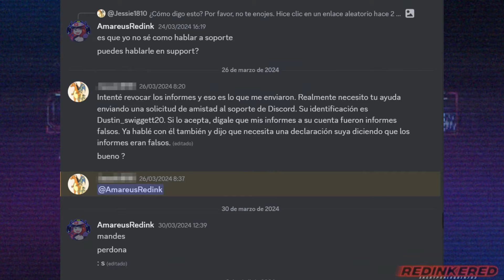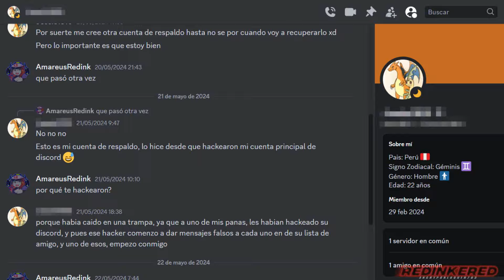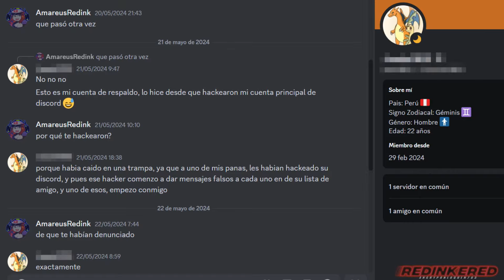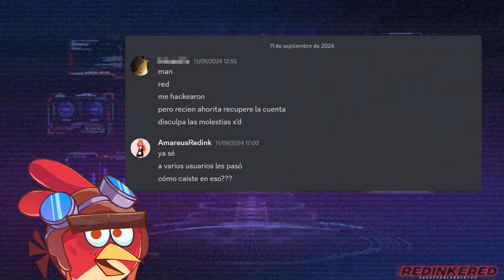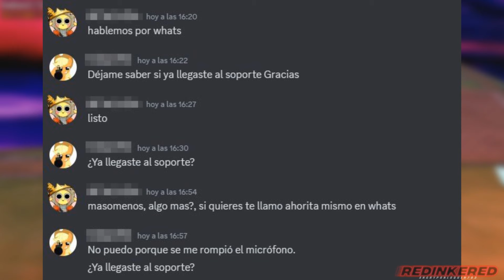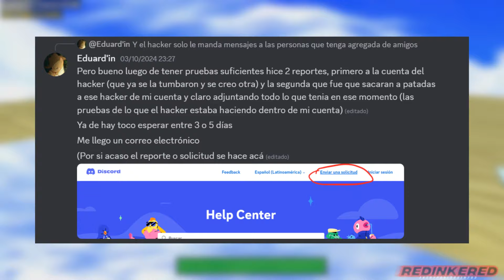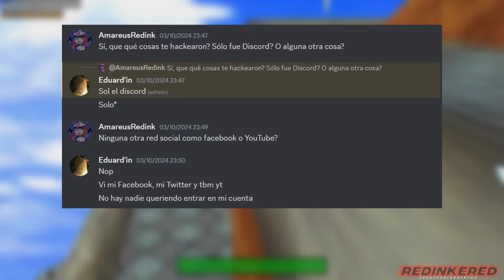ESTÁN "HACKEANDO" CUENTAS EN DISCORD! (Loquendo 2024)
Últimamente en Discord está sucediendo una ola sucesos bastante recurrentes que me gustaría contar más que nada para prevenir. Mostraré tanto el modus operandi como la posible solución que podemos ofrecer para que te libres de estos si es que fuiste infectado.

0:00 Introducción.
0:37 Contexto.
2:06 El único superviviente - Modus Operandi.
3:10 Pruebas de lo que hacen.
4:14 ¿Qué hacer si es que nos pasa?
6:44 Finale